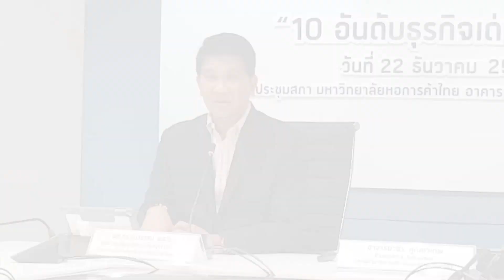"อนุทิน"ยัน ยังไม่มีประกาศล็อกดาวน์ทั้งประเทศ :เกาะสถานการณ์ 15.30 น. (22/12/2563)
14.05 น.นายกฯขอปชช.ฟังแถลงการณ์โควิดเย็นนี้
14.13 น."อนุทิน"ยันยังไม่มีประกาศล็อกดาวน์ทั้งประเทศ
14.30 น."สุริยะ"ย้ำอาหารทะเลไม่ทำให้เกิดโรคระบาดได้
14.46 น.โควิดใหม่ทุบเศษฐกิจ6หมื่นล้าน/เดือน
14.58 น.ขนส่งฯระงับเดินรถสาธารณะเคลื่อนย้ายต่างด้าว